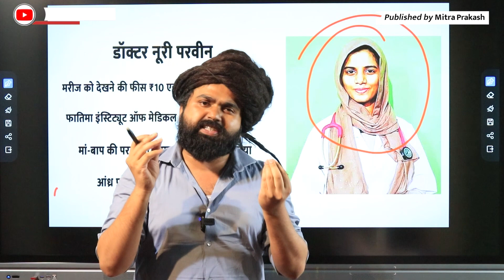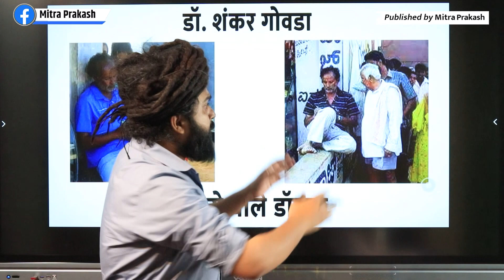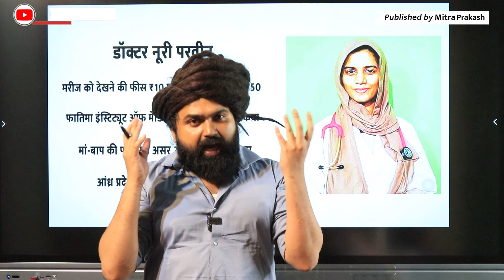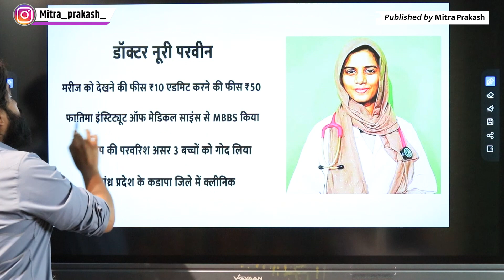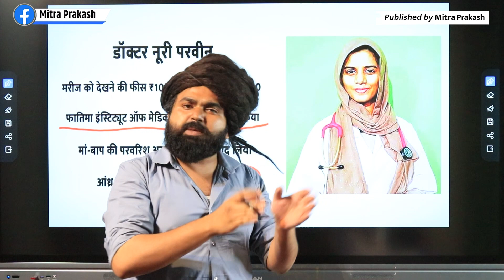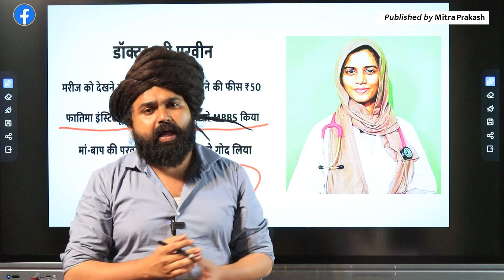10 Rupees Doctor Noori Parveen Story | ₹10 में इलाज करने वाली डॉ नूरी परवीन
10 Rupees Doctor Noori Parveen Story | ₹10 में इलाज करने वाली डॉ नूरी परवीन

▶️ Main Channel : @mitraprakashindia
🎦 Vlog Channel: @mitraprakashvlog